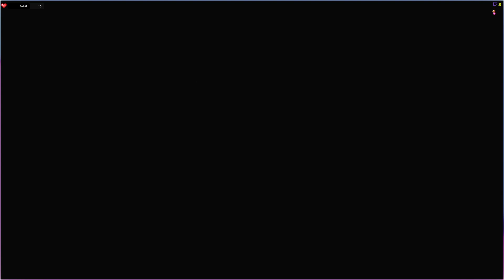Sons Of The Forest (Hard) Let's Play #2